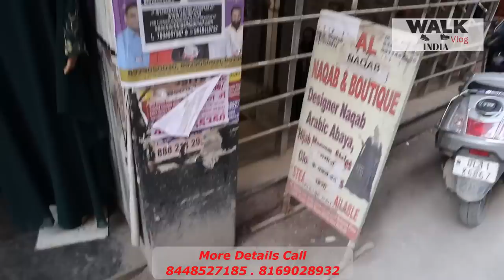Factory Rates Par Naqab 1 Pc Bhi Order Kar Sakte Ho India Mein Kahi Bhi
Factory Rates Par Naqab 1 Pc Bhi Order Kar Sakte Ho India Mein Kahi Bhi  Batla House Okhla 100% Original Direct Factory Se Home Delivery Also Available All Over India Only Prepaid Order

SHOP DETAILS 👇🏻👇🏻

Shop Name :- Al Nisha Naqab & Boutique

Instagram . alnishanaqab

Address :-   F-19/12B, Akbari Complex New Blue Hill Intl. School Nafees Road, Jamia Nagar New delhi 1100025
Nearest Metro Station :- Jamia Millia Islamia

burkha video
burka
burkha burkha
burkha wholesale market in mumbai
burkha trailer
burkha wholesaler
burka manufacturer
abaya kurti
abaya
abaya kurti designs
abaya design
abaya niqab
abaya kannada movie
abaya burkha
abaya wholesale market in india
abaya wholesale market in delhi
abaya wholesale
abaya wholesale market in mumbai
abaya wholesale market in hyderabad
abaya wholesale market in kerala
abaya wholesale market in bangalore
abaya wholesale market in surat
abaya wholesale in surat
abaya wholesale market
abaya manufacturers in india
abaya manufacturers in delhi
abaya manufacturer
abaya manufacturers in mumbai
abaya dubai manufacturer
abaya ke design
abaya ke design dikhayen
abaya ki design 2022
abaya ki designing
abaya burqa ke design
abaya niqab ka design
printed abaya ki design
abaya kurti ke design
fancy abaya ki design
abaya ke gale ke design
burkhe ke design
burkhe ke new design
burke ka dupatta bandhne ka tarika
burkhe ke naye design
burkhe ke new design 2022
burke ke dupatte
burkhe ke upar scarf kaise banate hain
burke ka hijab bandhne ka tarika
burkhe ke design simple
burkhe ke design 2022
burkhe ke design
burkhe ka dupatta bandhne ka tarika
burga wholesale
burga design
burga
burga cutting
burqa burga
burga wholesale
burg manufacturers
Naqab Factory